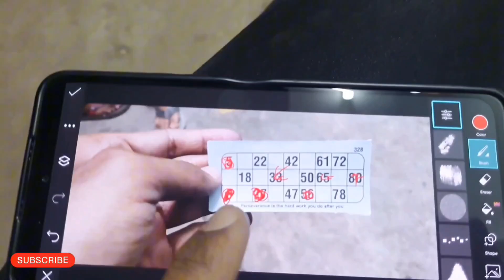hamare society ka ganesh puja me daa ki entry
Hamare Society ka Ganesh Puja Part 2#vlog

Hey guys,

I would like to share the Ganesh puja celebration of my society. It's one of the most awaited times of the year for us i.e. people of Maharashtra and for us it's the festival of delicious food everyday of the festival.

 • indian traditional background no copy...